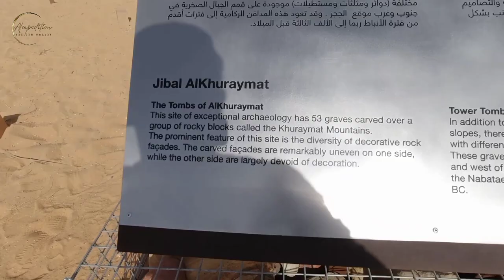Al Ula Part 9: Hegra or Mada'in Saleh | Nabatean's 1st Century Ancient Necropolis | Saudi Arabia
Located 500 kilometers southeast of Petra in Jordan, lies an archeological site of Hegra also known as Mada’in Salih in Arabic language. Hegra is the 1st UNESCO World Heritage Site of Saudi Arabia declared in the year 2008, with over 130 remarkably well preserved tombs set in a desert landscape as a site of patrimony.
Nabataeans are ancient Arabic nomads who made their way to Al Ula in Madina province as traders of incense, myrrh, spices and inhabited the city as the kingdom’s second capital after Petra in the north.